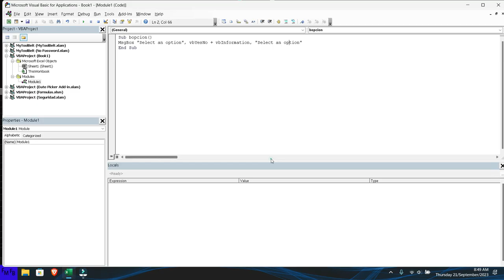How to show an information or alert icon in a Yes or No dialogue in Excel VBA